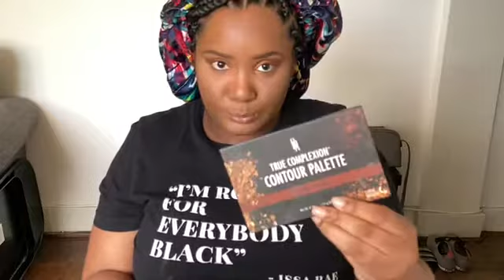Chit Chat GRWM || Mental Health. Dating. Boob Tape & More.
My first Chit Chat GRWM!! I chit chat about gaining weight, mental health as a content creator, my dating life and more. How have y’all been doing??